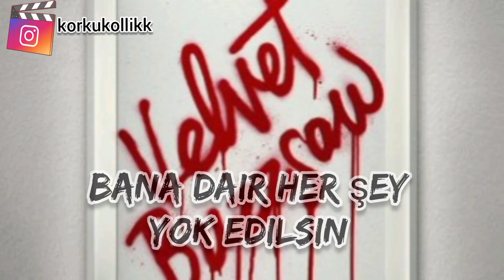VELVET BUZZSAW FİLMİNİ ANLATTIM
Bu videoda yşne bir Netflix yapımı olan Velvet Buzzsaw filmini anlattım.

Bir ressamın evinde ölü bulunmasıyla, tüm eserleri komşularından birinin eline geçer. Komşusu, bu tabloları değerlendirmeye karar verir ve tüm tabloları satmaya başlar. Fakat bununla birlikte işler ters gitmeye başlar, alıcılar aslında bir tablodan daha fazlasını satın almıştır. Tüm eserler uhani bir bağlantısı ile sahiplerini raharsız etmeye başlar ve ortaya çıkar ki aslında ölen ressman uzun yıllardır akıl hastanesinde yatmış bir suçludur.

Yönetmen: Dan Gilroy

Senaryo: Dan Gilroy

Yapımcı: Jennifer Fox, Betsy Danbury

Yapım Yılı: 2018

Yapım Yeri: ABD